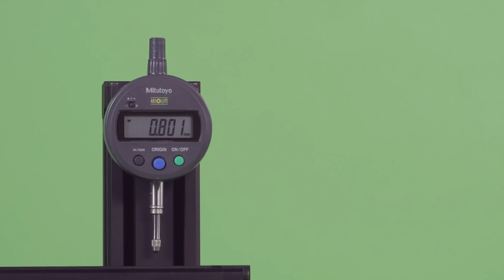What is DOBOT MOOZ?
MOOZ, the most promising and affordable all-in-one 3D printer with interchangeable heads for 3D printing, laser engraving and CNC carving. No matter you are an amateur or professional designer, its rock-solid frame delivers you the precise and stable performance. With MOOZ, your creativity will always take center stage.